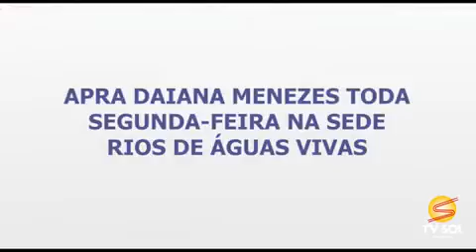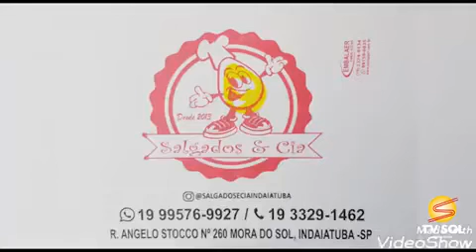Igreja Evangélica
Tvsol